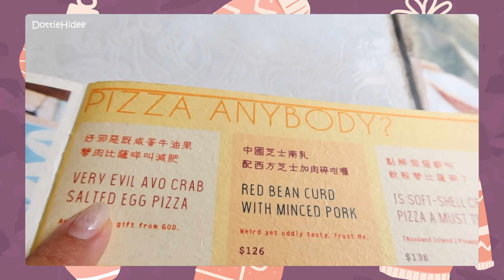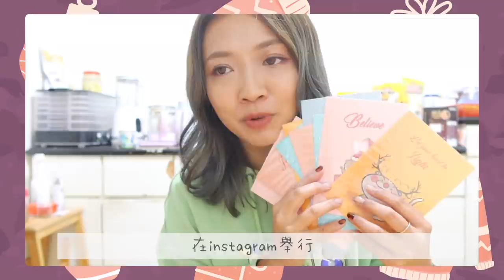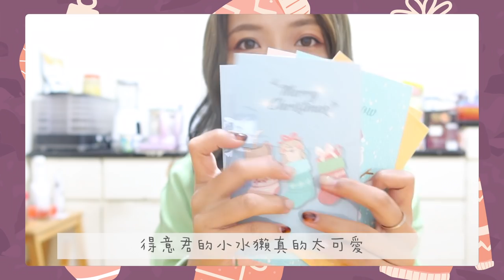✥ Vlog ✥ 終於的起心肝打理雜草！陪我去染頭髮吧～ 沒想到會約到男朋友午餐 || Dottie Hidee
♥ 聊天時間 ♥

我倆太有緣份 (也太沒溝通了吧?)
其實我應該要知道男朋友會在尖沙咀
他有講過但我沒記住:P
我是知道他都在做什麼 但不會理他在哪裡 哈哈
然後也是很臨時才記得告訴他我約了剪髮
放心啦～他知道我認識了一個髮型師的

♥ 今集內容提及:

❋ 這次幫大家真的謀了一個很優惠的福利！！
Anson說～只要跟他預約時說是我的觀眾
染髮送剪髮！！
沒看錯！只付染髮錢就可以！！！！！
而且他還給大家一個 比平常找他便宜 超 級 多 的折扣～ (我也覺得這次太佛心了)

❋ 聖誕卡是跟得意君買的
大感謝她多送我一套❤️❤️❤️